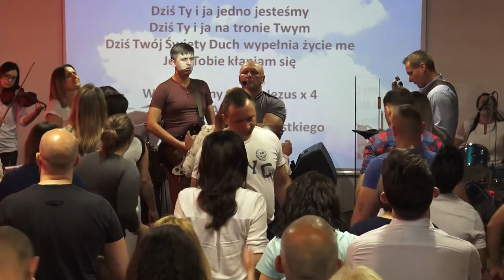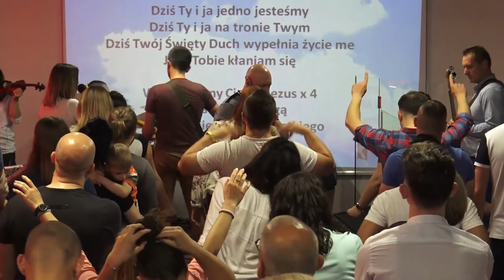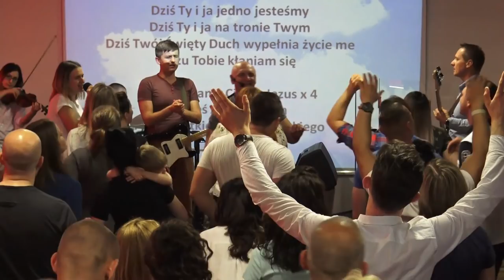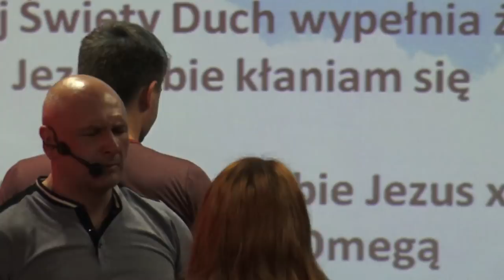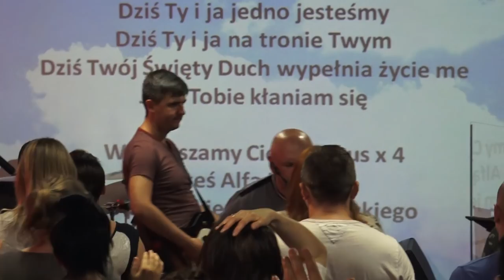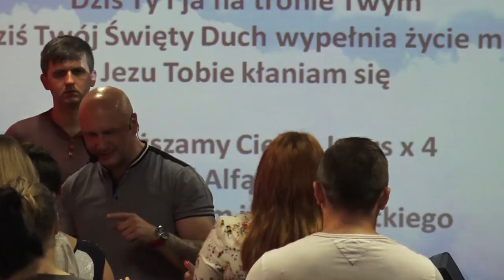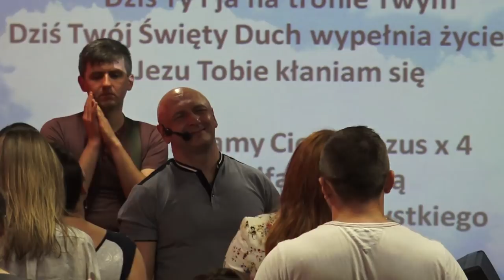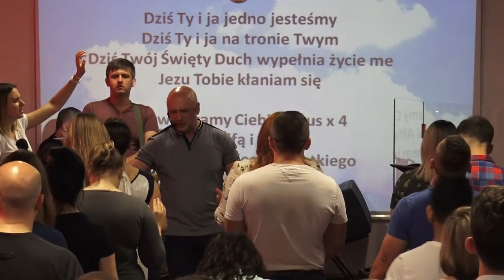KOŚCIÓŁ MOCY-UWIELBIENIE/WORSHIP(nabożeństwo,W-wa,29.04.2018)A.A.Cerońscy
2. Ewangelista Artur Ceroński FACEBOOK
3. Nauczyciel Słowa Bożego Artur Cerońśki FACEBOOK
4. Armia Jezusa Chrystusa FACEBOOK
5. Chrześcijański Zespół Apostolski Obóz Boży FACEBOOK
6. Prorocza perspektywa Agata Cerońska FACEBOOK